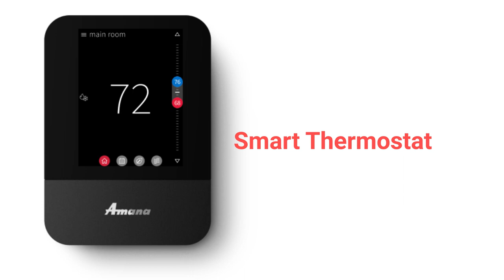HvacRepairGuy 2023 Amana Brand Thermostat Reviews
In this video, HvacRepairGuy reviews the 2023 Amana brand of thermostats. The reviews are for the Comfortnet CTK04 & Smart Thermostat controls.
You can get the reviews of all of the brands

You can also compare the brands side by side using our Head To Head comparison tool.